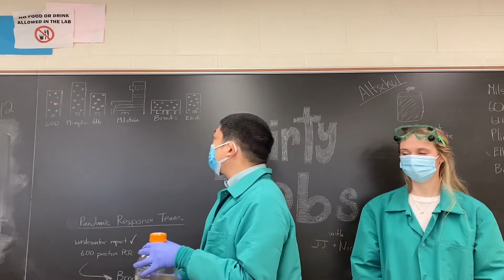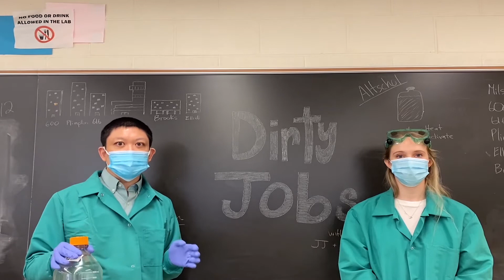Reunion Laboratory: JJ Miranda, PhD, and Nicole Rondeau ’18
JJ Miranda, PhD, assistant professor of biology at Barnard, and Nicole Rondeau ’18, laboratory technician, share a preview of their research in tracing COVID-19 in Barnard's wastewater.